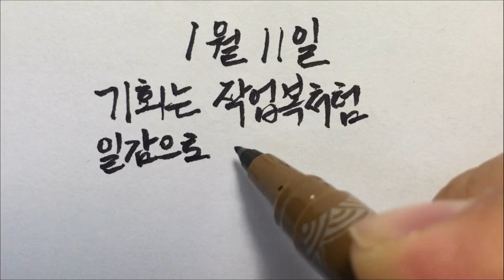[초보 유튜버가 1일 1영상을 1년동안 올리기] 필사 붓펜 365매일읽는 긍정의 한줄 1월 11일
기회는 온다